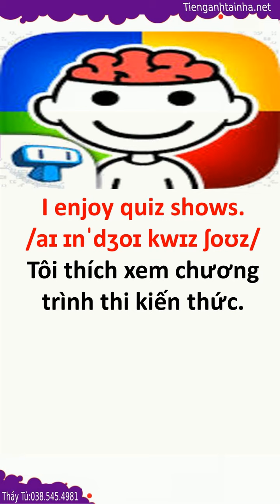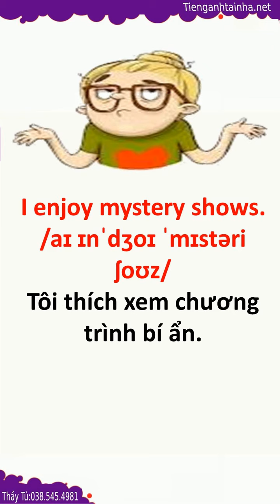Cách Nhớ từ Vựng Tiếng anh siêu dễ Bài 672 What TV shows do you enjoy